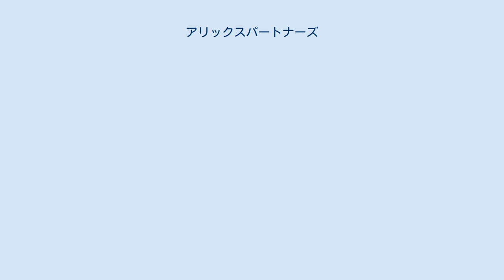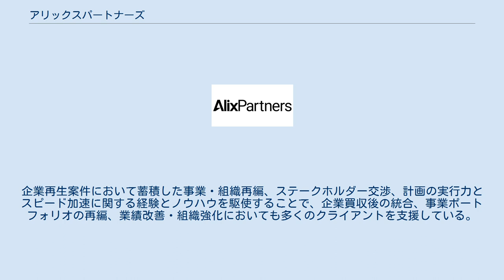アリックスパートナーズ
アリックスパートナーズ (AlixPartners) は、1981年に米国デトロイトで創業したアメリカの経営コンサルティング企業である。
現在はニューヨークに本社を置く。
AlixPartnersは少数精鋭のシニアチームを組成し、戦略的ビジョンと実際の業界経験を組み合わせ、重大局面における高難度な課題に取り組むことで他のコンサルティング会社と一線を画す。
 企業価値向上・企業再生を得意分野としており、ターンアラウンド領域におけるグローバルリーディングファームである。
米国ではコダック、ワールドコム、Kマート、ゼネラルモーターズ、欧州ではエアバス、ABB等、日本では日本航空といった企業の再建に取り組んだ実績で知られている。
企業再生案件において蓄積した事業・組織再編、ステークホルダー交渉、計画の実行力とスピード加速に関する経験とノウハウを駆使することで、企業買収後の統合、事業ポートフォリオの再編、業績改善・組織強化においても多くのクライアントを支援している。
 企業の業績改善、企業再生のみならず、FAS（エコノミックコンサルティング、不正調査、移転価格など）、Digital (Cyber DD、リスク評価、デジタル戦略）、Leadership(リーダーシップ開発、組織改革)コンサルティングも提供しており、幅広くクライアントニーズをカバレッジしている。
 現在、世界各国に27拠点（北米、南米、欧州、アジア（東京・上海・香港・ソウル））有り、グローバルで2,000名を超えるプロフェッショナルがサービスを提供している。